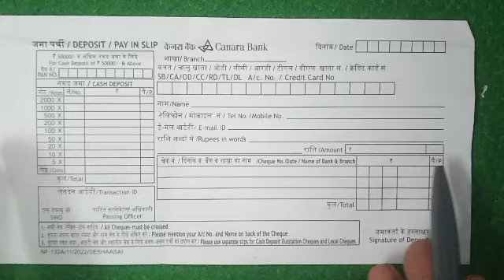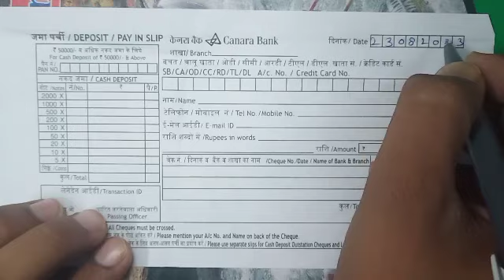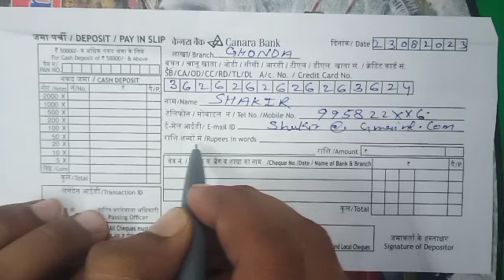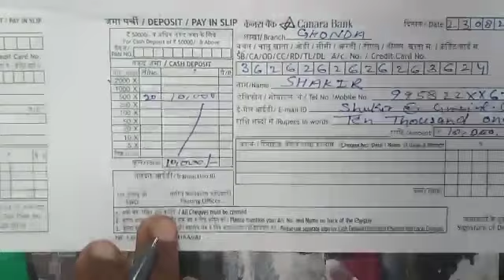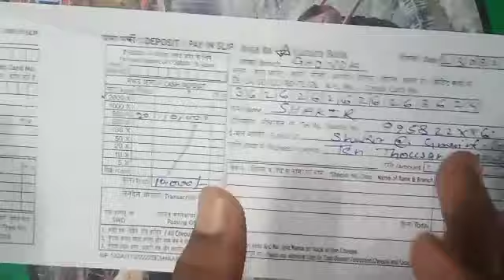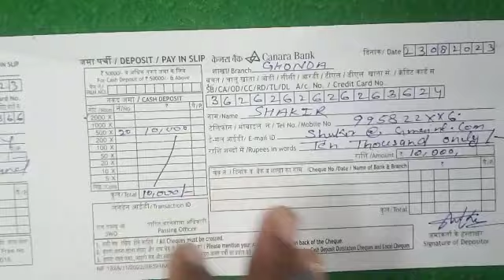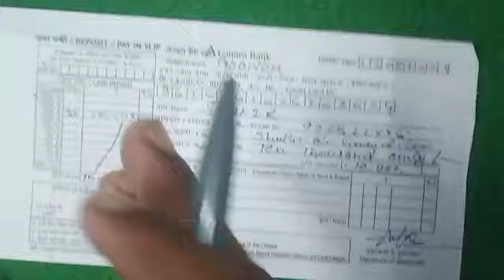Canara Bank Ka Paisa Jama Karne Wala Form Kaise Bhare | Fill Deposit Form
How to fill Canara Bank deposit slip || Canara Bank Deposit Slip Kaise Bhare || Canara Pay in Slip